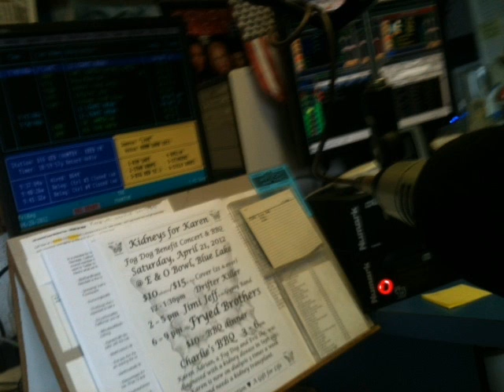I am Jennie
Jennie Ketcham aka Penny Flame talked with Rollin & The Morning Show on Big Red 92.3 FM about her life in the adult entertainment business and then leaving it!